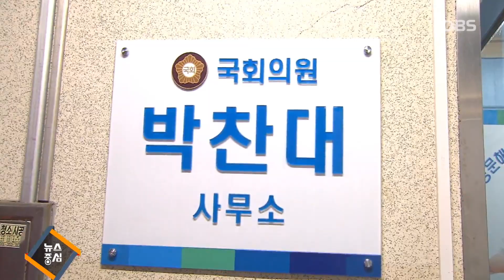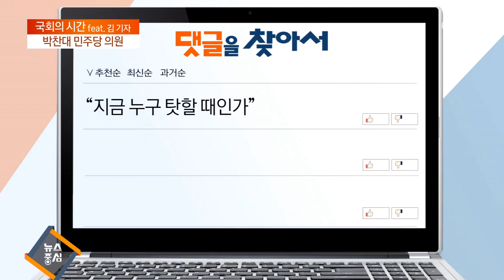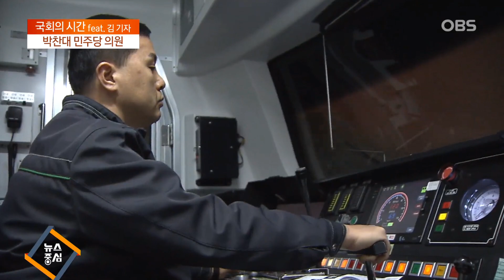[OBS_국회의 시간] 박찬대 "코로나 19는 지구의 문제…'중국 차단' 능사 아냐"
2020년 2월 14일 박찬대 의원, OBS 전격 인터뷰!